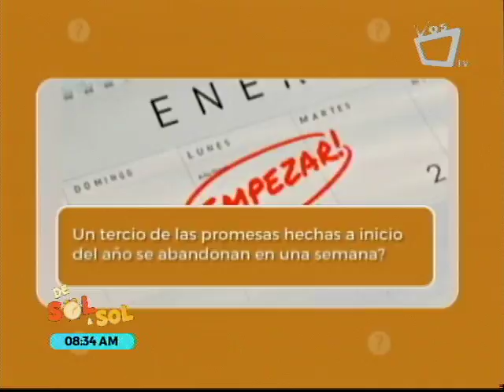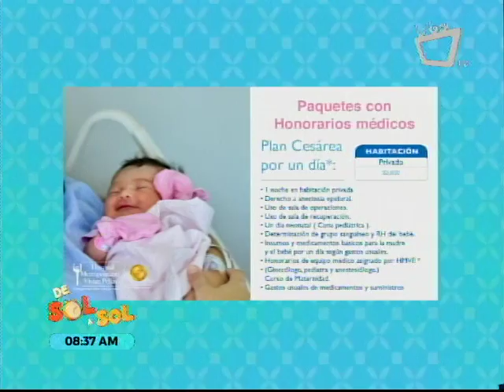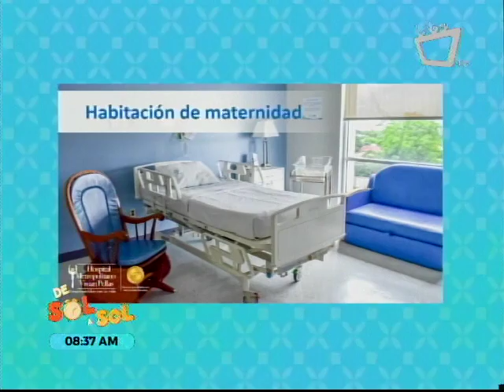Planes de Maternidad- Hospital Metropolitano Vivian Pellas